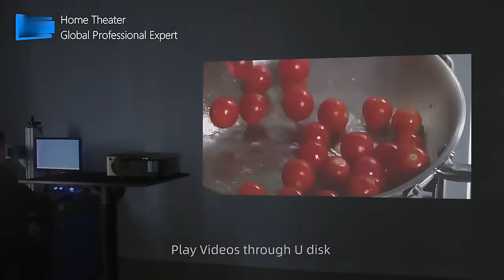Home use mini projector 4K portable beamer with battery outdoor movie theater projector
A30 air mini portable projector,built with mirroring operation system
A30-air .(Cheap price vivid color,compatible with U Disk,Computer,laptop,tablet,X-Box,Switch,DVD,Speaker,earphone,etc.)
Ourdoor cinema,watch movie at anywhere.
Diffuse light can protect the eye sight.
 wireless connection
specifications of A30 air
Item Model :A30
Imaging Technology :2.4" LCD Screen
Native Resolution :854*480
Brightness :2800 Lumens
Light Uniformity :90%
Display Ratio Screen Scale :4:3/16:9
Projection Size Range :13-120 inches
Projection Distance Range :0.5~4.1M
Max Supported Resolution :1080P